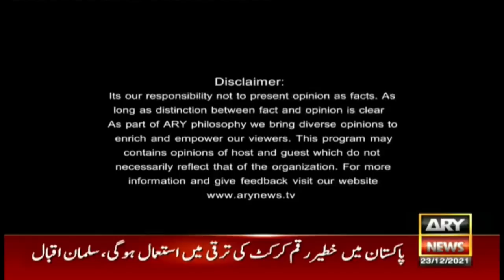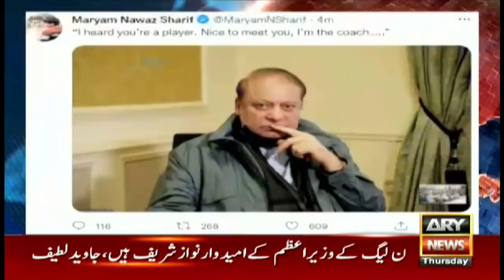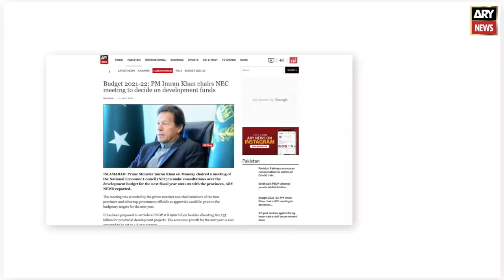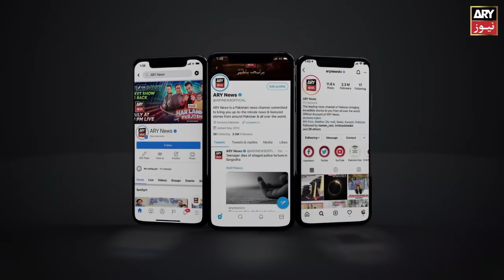Off The Record | Kashif Abbasi | ARYNews | 23 December 2021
(Current Affairs)

Host:
- Kashif Abbasi

Guests:
- Syed Ali Haider Zaidi (Federal Minister for Maritime Affairs)
- Mian Javed Latif PMLN
- Chaudhry Aitzaz Ahsan PPP

PML-N is chanting slogans of change of government, what is going on?

As long as Maryam is in the PML-N, no one else has a chance to become the Prime Minister: Aitzaz